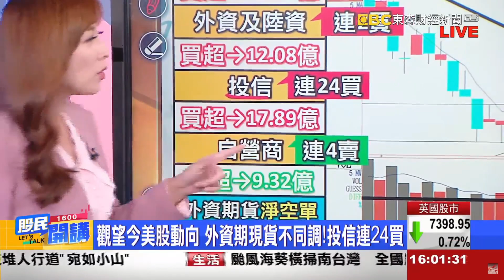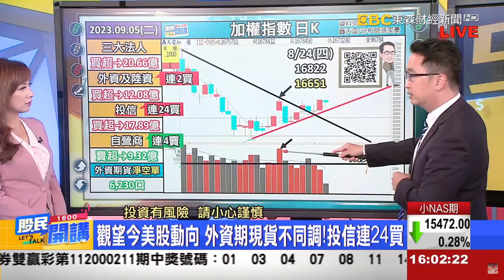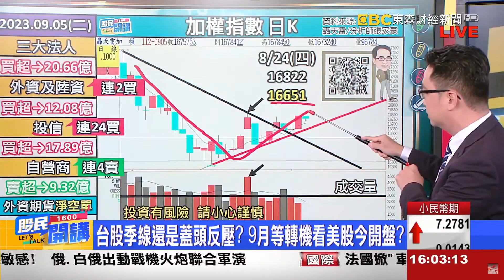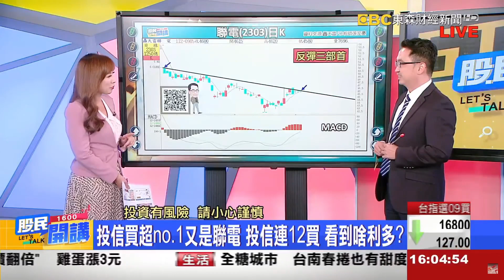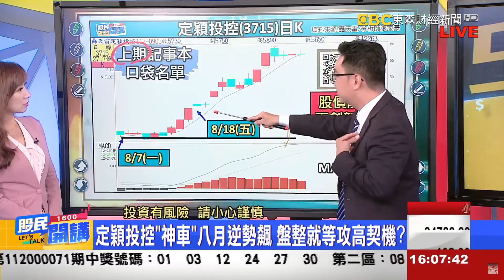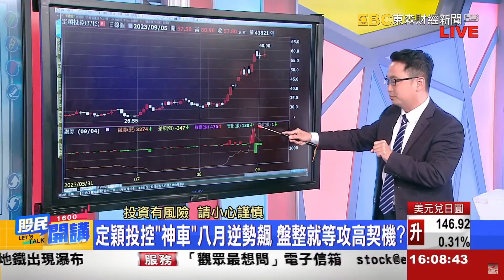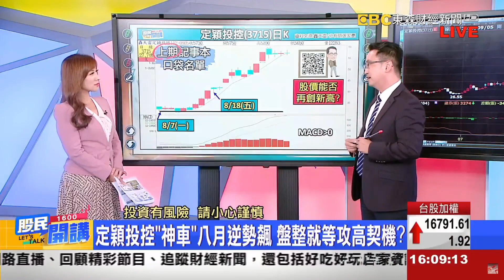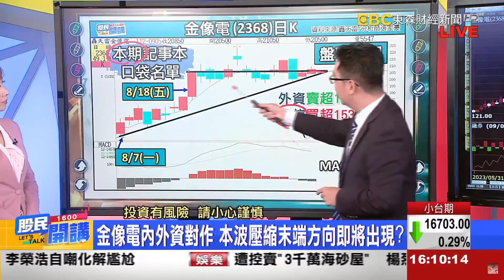東森財經 1600 股民開講 投信連買股狂飆 矽創、瑞鼎、還有誰? 張家豪分析師 09/05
1. 瑞鼎投信連買7天，強勢大漲
2. 矽創投信連買32天，差點漲停
3. 把握投信季底作帳行情，噴出前卡位!

若您想在2022年突破自己
歡迎加入阿豪團隊
讓自己獲得一個讓人生更上層樓的契機
或使用留言板，將有專人為您服務
👉留言板👈